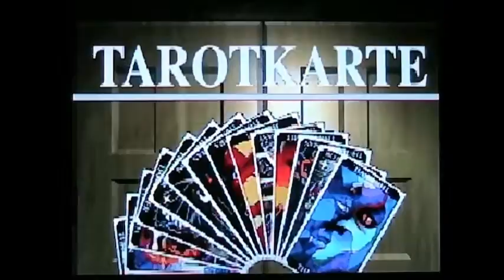Mystery Masion Teil 10